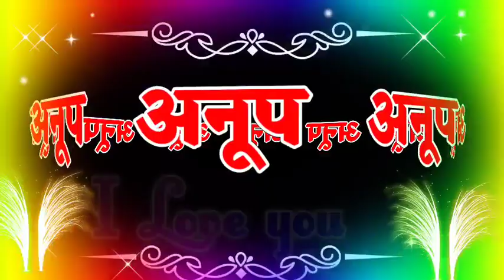अनुप नाम के सुपर हिट रिंगटोन🌹Anup name ka ringtone 🌹Anup name ka status